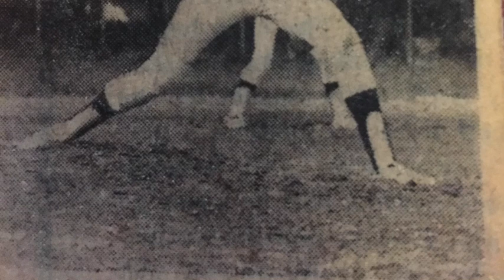Richard "Richie" Walmer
This video is about Richard "Richie" Walmer